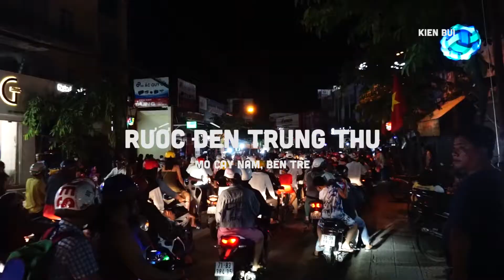Hàng ngàn người xuống đường vui tết trung thu cực vui ở Mỏ Cày Nam Bến Tre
KIÊN BÙI xin mến chào các cô chú anh chị ở hải ngoại và trong nước!

GROUP GIA ĐÌNH KIÊN BÙI:
Con Kiên Bùi xin mời cô chú anh chị và các bạn cùng tham gia nhóm (group) GIA ĐÌNH KIÊN BÙI trên facebook qua đường dẫn (link) sau ạ